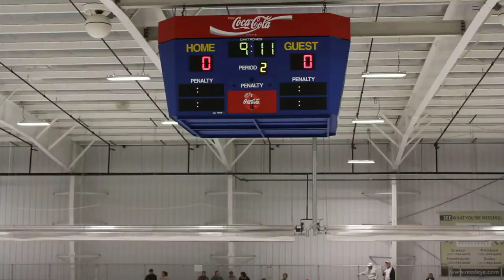Game 4 Web vs. Buf #14